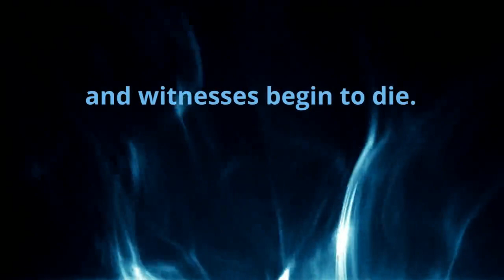Scepter of Flint by N.L. Holmes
During the Great Jubilee of the Aten, a mysterious series of tomb robberies takes place, and witnesses begin to die. With plague ravaging the palace, where Hani’s daughter is a physician, and Egypt’s ally, Naharin, collapsing into the hands of a usurper, Hani must make sense of what is happening. And who in high places is his real enemy